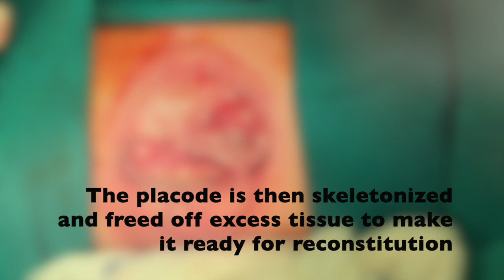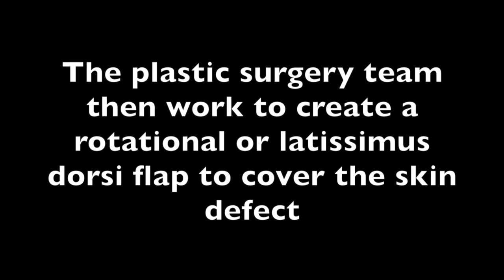Myelomeningomyelocele repair (MMC)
MMC presents usually as part of the Chiari Type II malformation to be associated with hydrocephalus in most instances. The condition requires neurosurgical intervention as early as possible (i.e. within 48-72hs of birth). This helps avoid further damage to exposed neural tissue and prevent CSF infection.